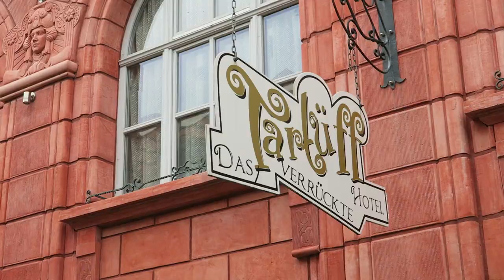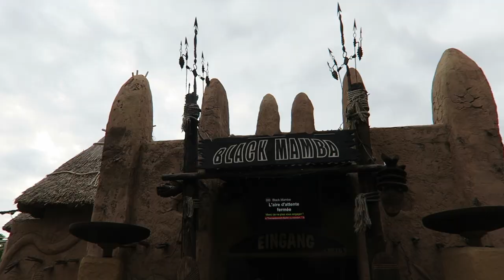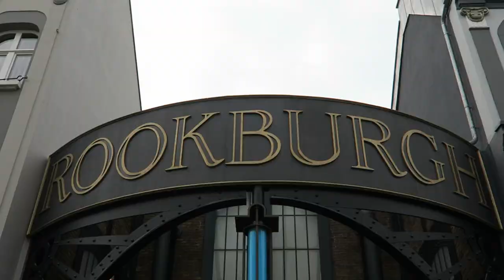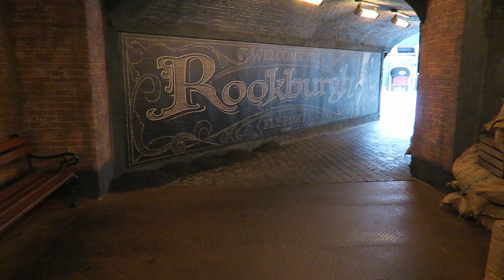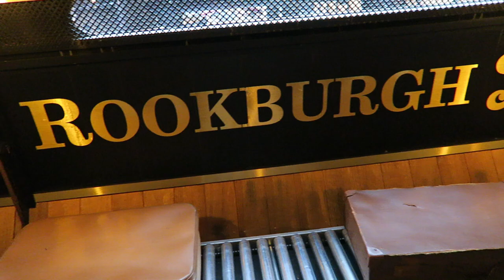Phantasialand Off-Ride Footage, World-Class Theme Park in Germany | Non-Copyright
Phantasialand is one of the world's best theme parks.  The way this park combines immersive theming with world-class attractions is breathtaking.  The park features 7 roller coasters and several exciting non-coasters, and it's easy to get lost in this park's detail.

0:00- Park Skyline
0:18- Park Entrance
0:24- Pferdekarussell (Carousel) + Bolles Riesenrad (Ferris Wheel)
0:55- Berlin
1:22- Wellenflug (Zierer Wave Swinger)
1:33- Hotel Tartuff (Fun House)
2:03- Maus au Chocolat (ETF Shooting Dark RIde)
2:42- Midway
2:51- Der Lustige Papagei (Zamperla Crazy Bus)
2:59- Wuze Town
3:08- Tittle Tattle Tree (Vekoma Observation Tower)
3:20- Winjas (Maurer-Sohne Spinning Coaster)
4:16- Wurmling Express (Preston Monorail)
4:29- Wolke's Luftpost (Zamperla Magic Bikes)
4:39- Crazy Bats (Vekoma Indoor Coaster)
4:51- Klugheim
4:55- Taron (Intamin Blitz)
6:33- Raik (Vekoma Family Boomerang)
6:50- River Quest (Hafema River Rapids)
7:24- Mystery Castle (Intamin Drop Tower)
8:12- China (Feng Ju Palace + Hotel Ling Bao)
8:27- Geister Rikscha (Schwarzkopf Dark Ride)
8:47- Colorado Adventure (Vekoma Mine Train)
9:45- Chiapas (Intamin Log Flume)
10:53- Talocan (Huss Top Spin)
11:45- Africa
11:56- Black Mamba (B&M Invert)
13:12- Hotel Matamba
13:28- Rookburgh (Day)
14:24- F.L.Y. (Vekoma Launched Flyer)
15:59- Rookburgh (Night)
16:33- Hotel Charles Lindbergh